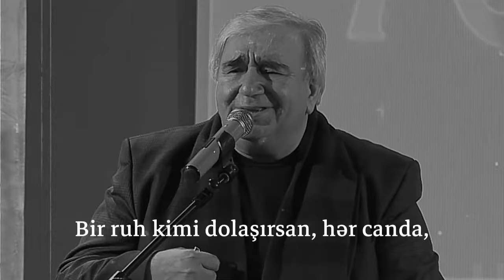Allah şeiri | Ramiz Rövşən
· Ramiz Rövşən · "Sənsən mənim solum-sağım"

Sənsən mənim solum-sağım,
Sənsən yaxınım-uzağım,
Səndən özgə kim var axı,
Meydanda, Allah?

Keşikçisən, yerin uca,
Dustağınıq gündüz-gecə,
Dünya adlı bu qopqoca,
Zindanda, Allah.

Nə bir dinib-danışırsan,
Nə hal-əhval soruşursan,
Bir ruh kimi dolaşırsan,
Hər canda, Allah.

Sənsən hamının son andı,
Sənsiz nə varsa, yalandır,
Mələk də sənin qulundur,
Şeytan da, Allah.

Gözümüzü özün qapa,
Göz yumunca haqqı tapaq,
Hər ağızdan bir söz qopar,
Son anda, Allah.